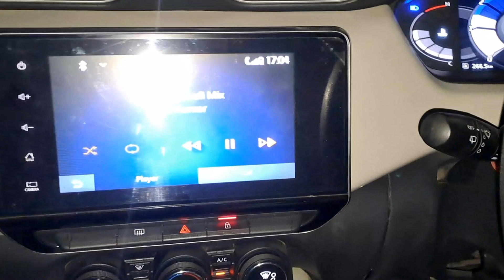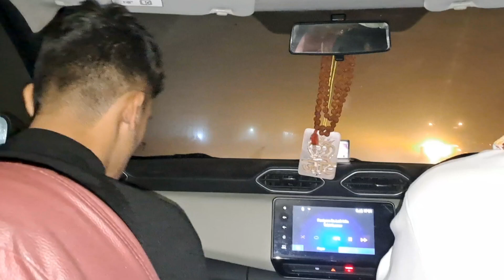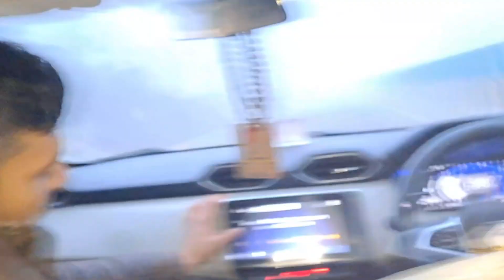|| TRIP TO MCLEODGANJ WITH 4 YAAR💪 || @KBvlogss06.|| PART-1👍 ||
Trip to McLeod ganj. with 4 yaar.
nishant baba k gyan..👍.
vishal ki khatarnak driving ...😮
dhruv baba k masumiyat😥
adarsh bhai k harampna. 😮‍💨